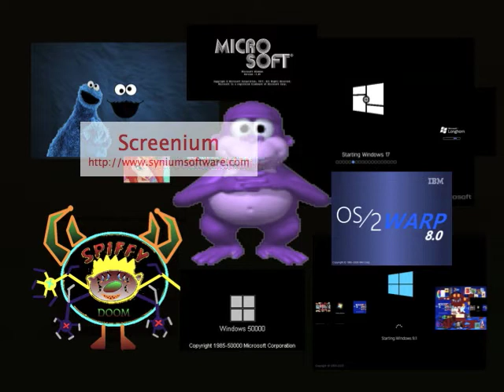innotab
winx club